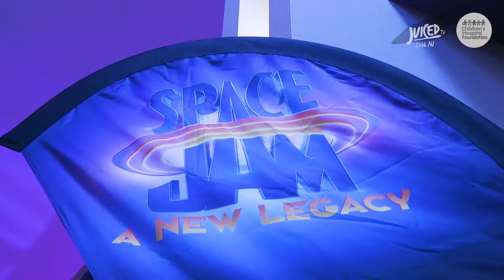JULY MONTHLY HIGHLIGHTS!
Ah July... we love you July! You signify that we've made it to the second half of the year!

So to celebrate, we're re-capping some of our fave moments with our superstars from well. July!!